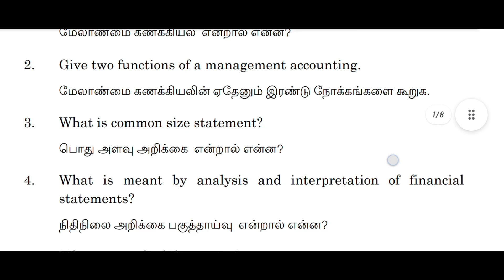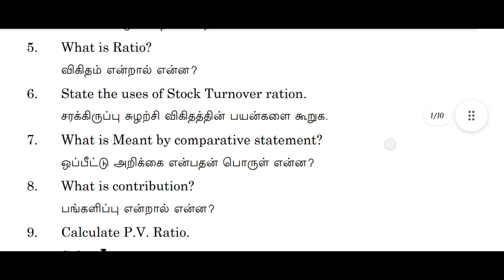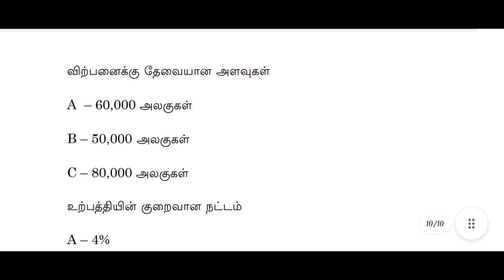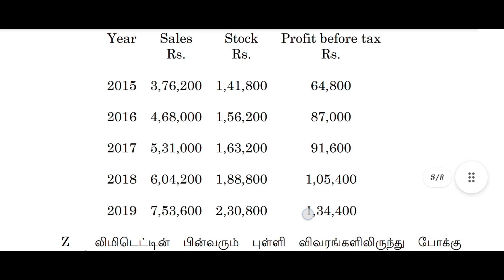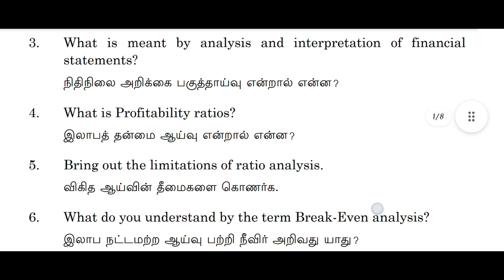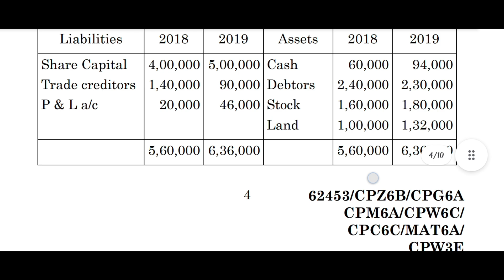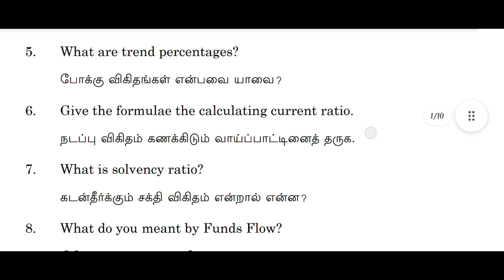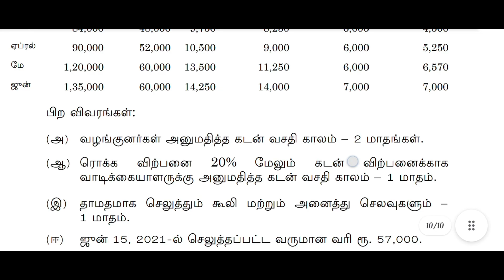Management Accounting | Previous year question papers | B.com | Madras University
🌟In this video is about management accounting previous year question papers..
I segmented this video as the past five years of question papers which are conducted in April and November..✍️🗒️

Time codes👇:

0:00 - Introduction
0:12 - April 2019
1:53 - November 2019
3:39 - November 2020
5:30 - April 2021
7:14 - November 2021
8:43 - November 2022
10:21 - April 2023
12:16 - November 2023
14:32 - April 2023 ( cz26b)
16:28 - November 2023 ( cz26b )